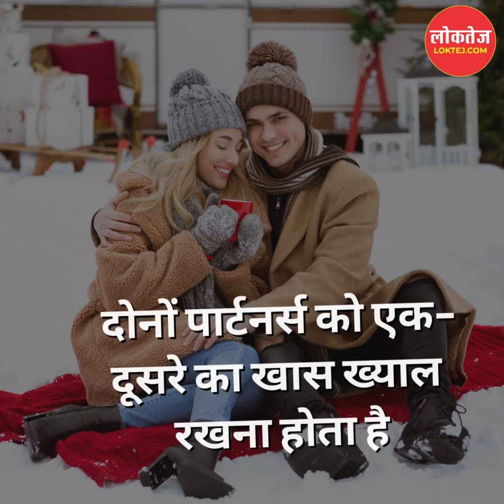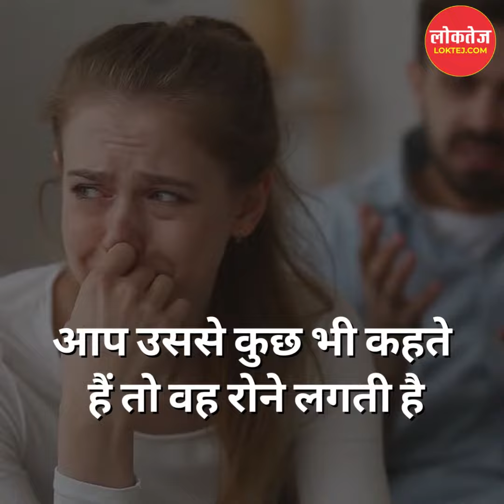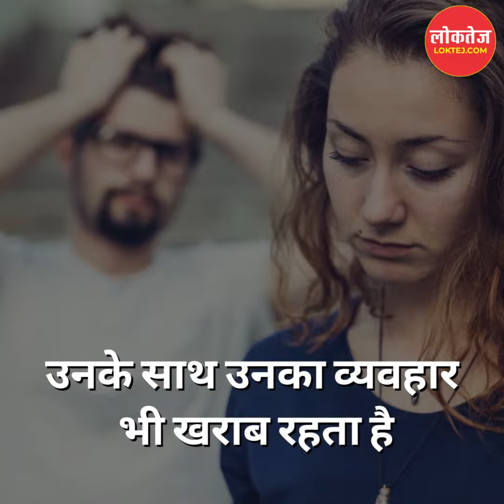रोमांटिक रिश्ते खत्म कर देने वाले 6 ठोस कारण